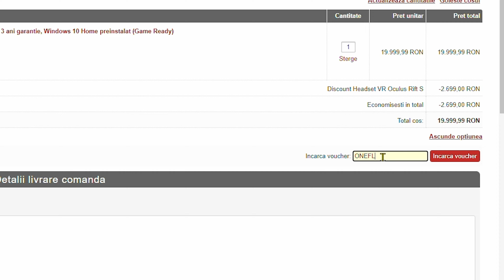CS2 NU este FAIR - CS2w EP.196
⚡ Cand postez un video nou? / Cand fac live?
Video nou → in fiecare zi, la ora 17:00